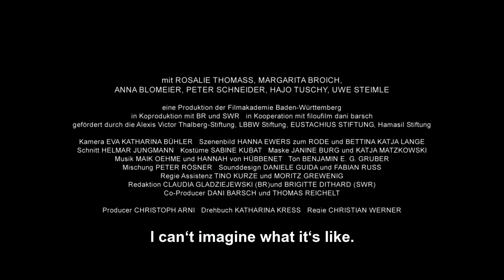MONIKA Trailer | TIFF Next Wave, School Programme